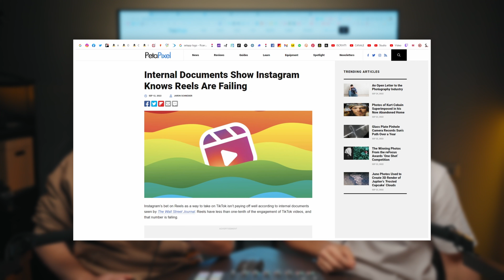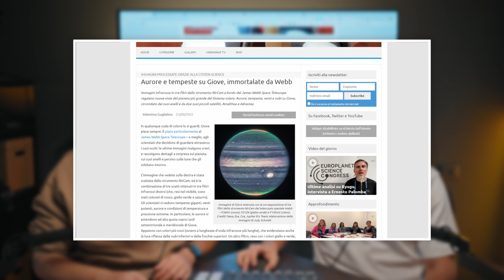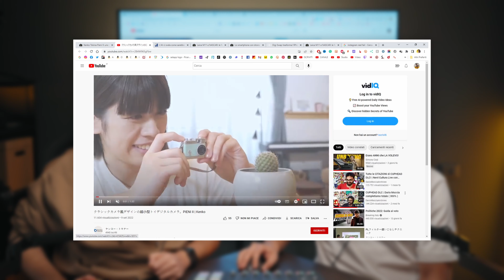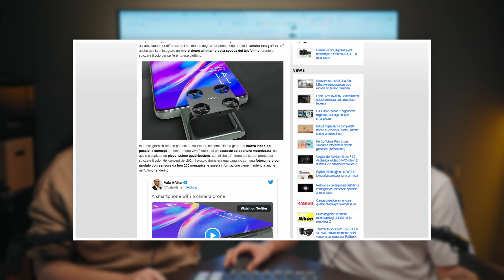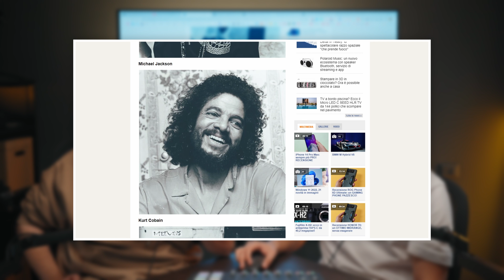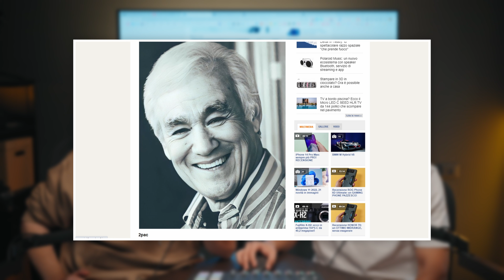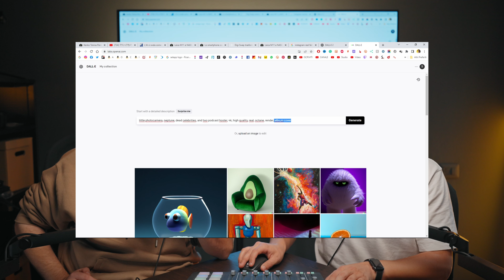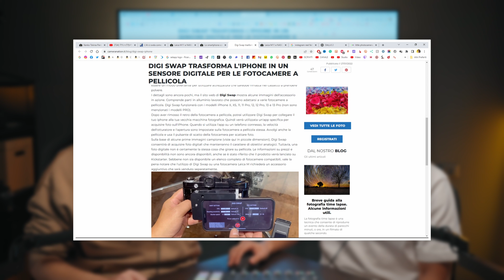INSTAGRAM REEL sta FALLENDO?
Instagram reel sembra che stia fallendo, il lancio della Pieni II, un telefono con un drone incorporato e nettuno in HD, solo alcune delle notizie pazze di questo nuovo episodio di Messa a Fuoco

ASCOLTALO SU TUTTE LE PIATTAFORME d'ASCOLTO!
• Amazon Music

Un podcast di  @Crope   con  @EmanueleDiMare   e  @simone_cioe